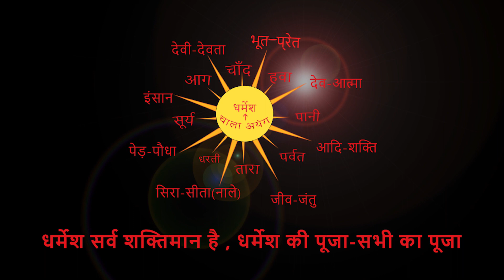आदिवासी सेना अध्यक्ष -शिवा कच्छप के द्वारा सन्देश। By Chitranjan Oraon